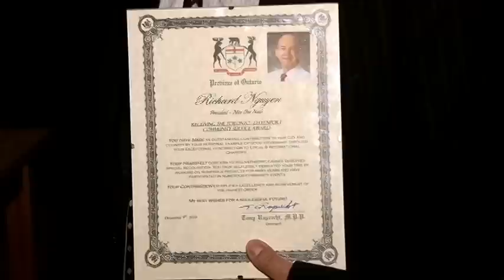Anh Nguyễn Ngọc Giàu của Nice One Nails nhận Giải Tony Ruprecht của Canada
Anh Nguyễn Ngọc Giàu của Nice One Nails nhận Giải Tony Ruprecht